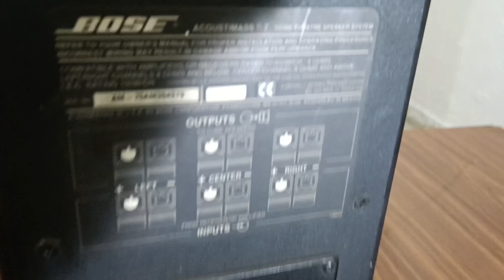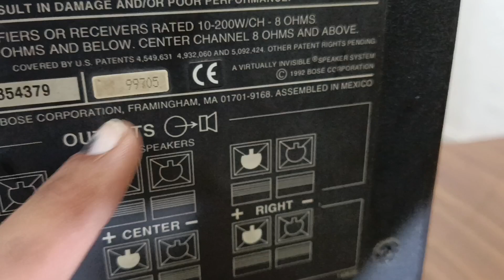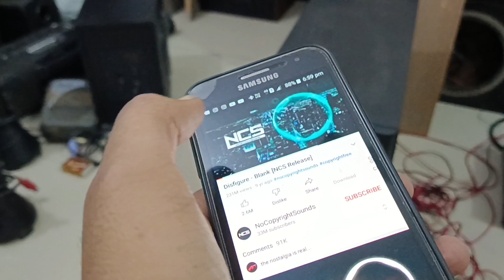price 7000; BOSE Bass MODEL 1992 accoustimass 7 (9310741161)